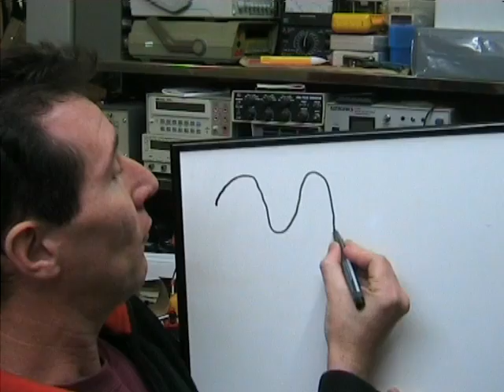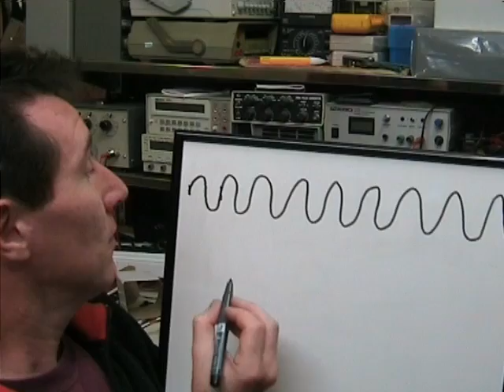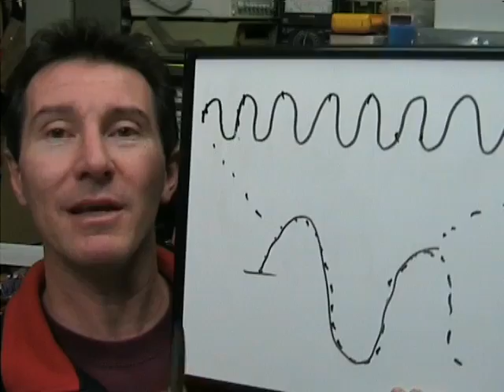EEVblog #13 Part 1 of 2 - Digital storage Oscilloscope Tutorial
All about Digital Storage Oscilloscopes.
Bandwidth, Sampling techniques, and memory depth.